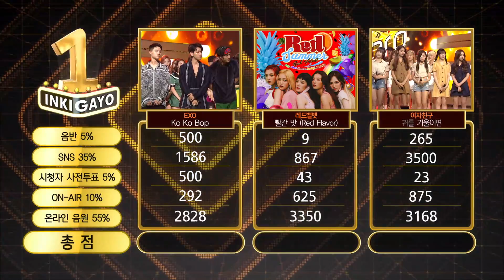170813 Inkigayo end cut (EXO vs RED VELVET vs GFRIEND) + preview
FOR VIEWERS IN BLOCKED COUNTRIES, SBS ALLOWS YOU TO WATCH HERE TOO

©SBS&SBS Contents Hub.

GIVE US SOME LOVE! ^^